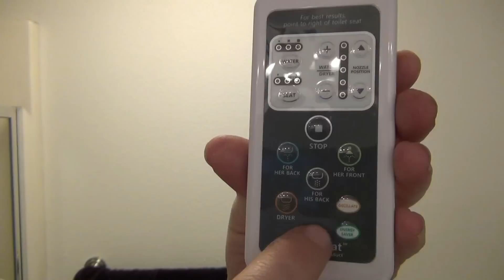Sprayed in the face by my Toilet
I review my Cat sprayed by bidet toilet . I also go to test that my toilet does not spray poo water.

Link to the Cat sprayed by bidet toilet video